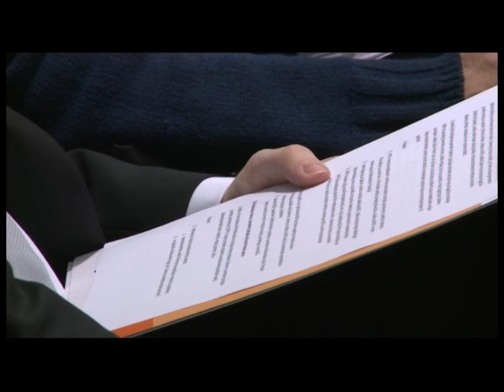Panel - Kako poboljšati rad Poreske uprave Srbije, 27.03.2013. - deo 1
Organizacija panela: Agencija Tanjug i Poreska uprava Republike Srbije
Uvođenje poreske discipline, ujednačavanje procedura, rešavanje problema sive ekonomije i edukacija poreskih inspektora ključni su elementi reforme poreskog sistema u Srbiji, složili su se učesnici skupa u organizaciji novinske agencije Tanjug i Poreske uprave Republike Srbije.